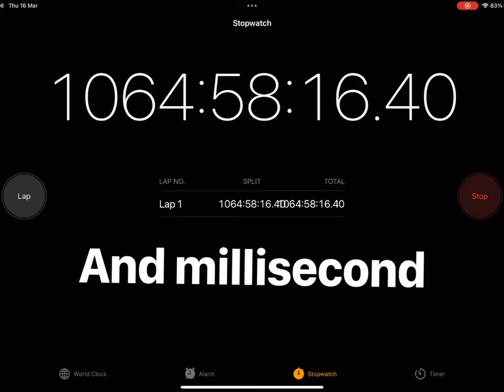Look at how long my stopwatch has been going for!😲